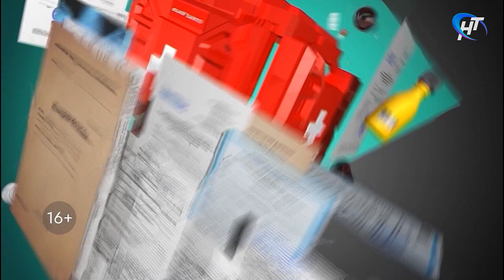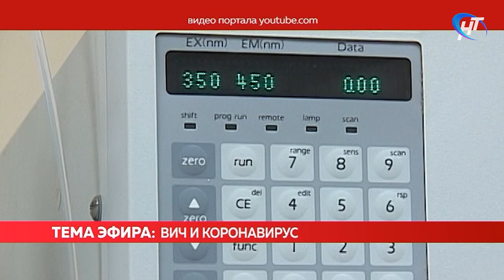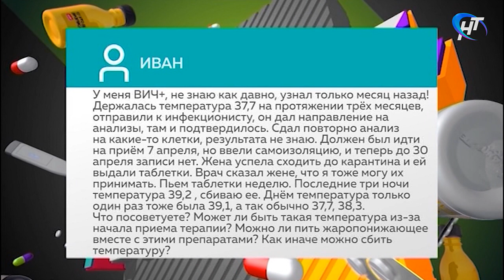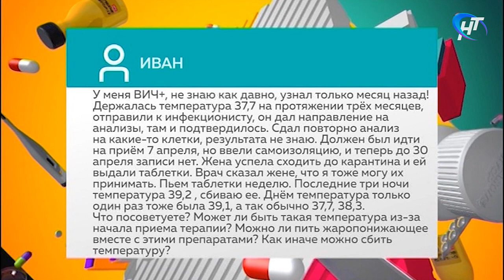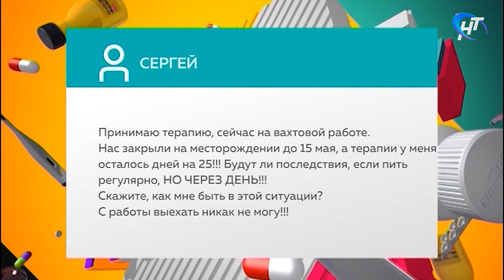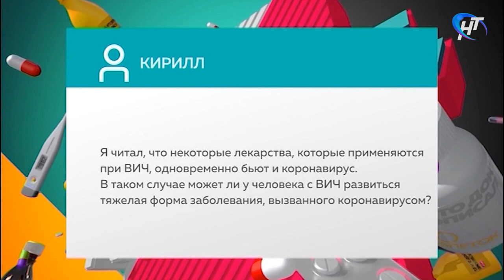Скажите, доктор. ВИЧ и коронавирус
В студии врач-инфекционист Татьяна Ткаченко.

Выпуск от 14 апреля 2020 года